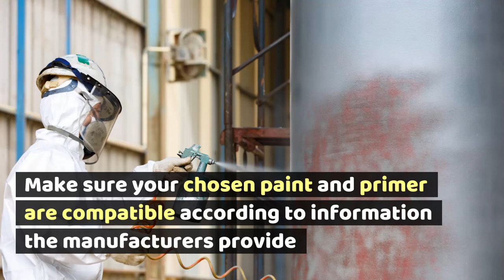Tips For Spray Painting Furniture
Spray painting furniture can offer a smooth and decorative finish to your items.

Learn how to prepare various pieces and how to best apply your spray paint.